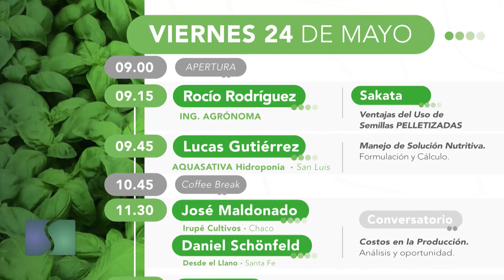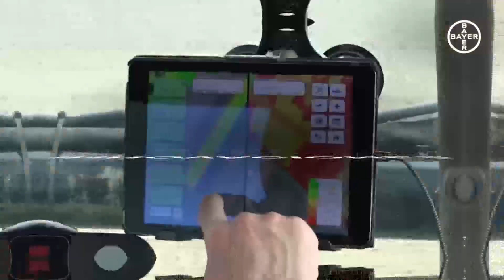Sembrando Federal 1398 B02 11-05-24